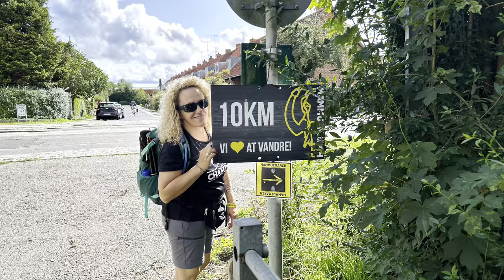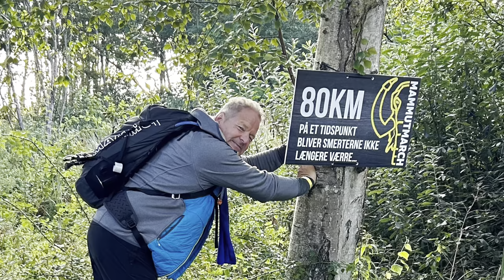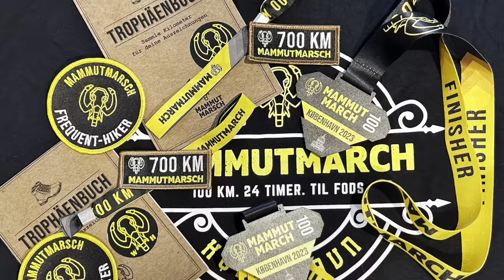Mammutmarsch 100km DK 2023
Unser erster 100er Mammutmarsch 😀